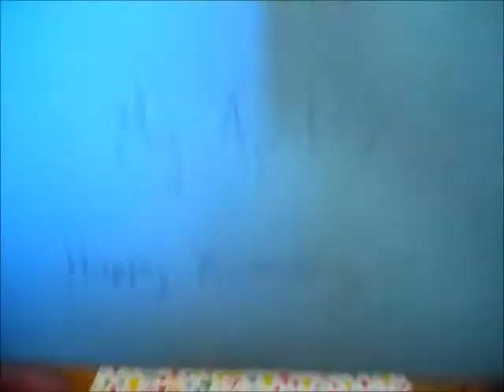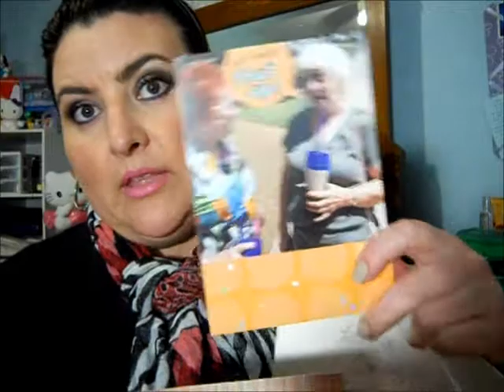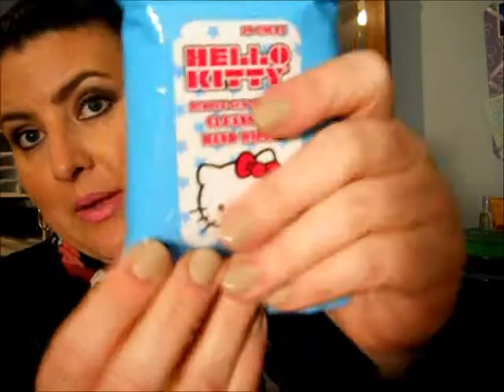Bday Presents, Singing dog, Thank yous and Muji Storage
Love you Ladies!!!
for the muji storage I am using 2 five drawer and 2 three drawer and I have 2 more three drawers coming